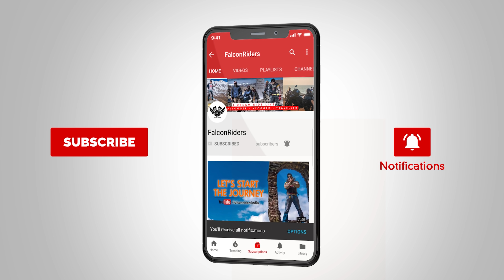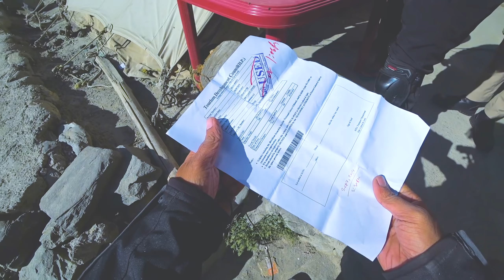Ladakh on motorcycle Ridetorelive | Day 3 | Part 1 | Jispa To Leh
My Action cam :

My Action Cam Mic:

My Handheld Gimbal :

Poloroid Camera:

My Wireless Harddisk:

Shoe Nails :

Ram Mount ;